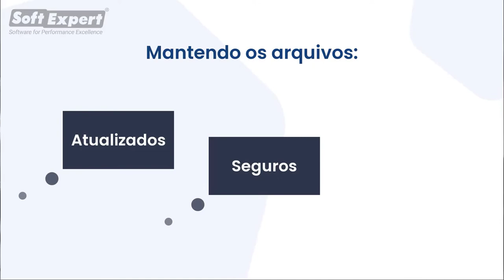SoftExpert Documento - Operando o sistema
Este curso foi desenvolvido para possibilitar a utilização do componente SoftExpert Documento em suas funcionalidades principais.